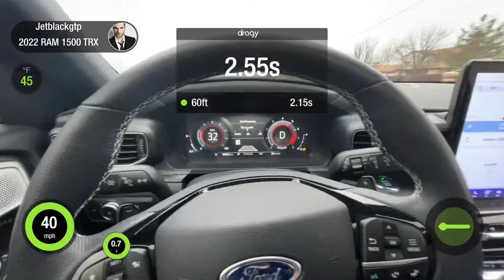2021 Ford Explorer ST tuned 0-60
91 livernois tune